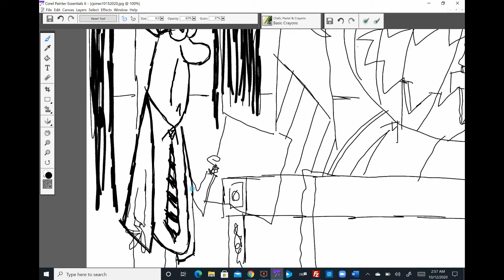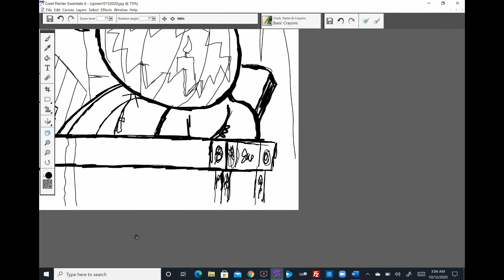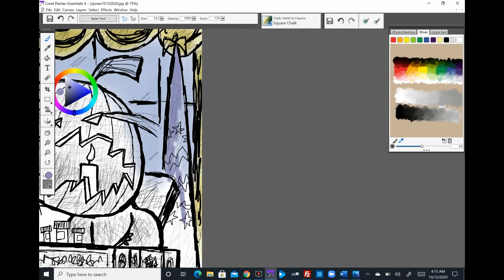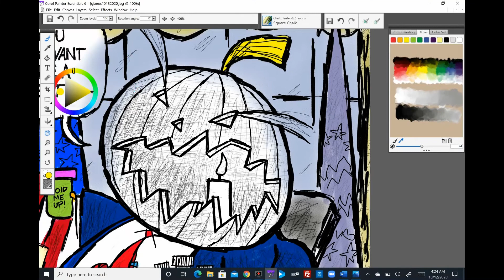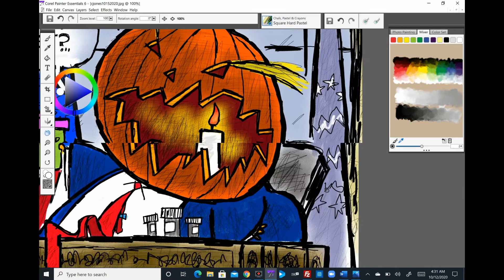Claytoonz, Episode 1044, Pumpkin Rage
Watch me draw the Trumpkin Head.